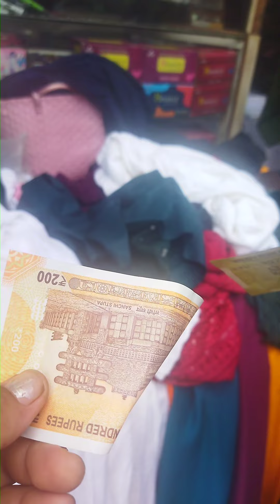marketing hongkong, Hazi market/Dimapur Nagaland